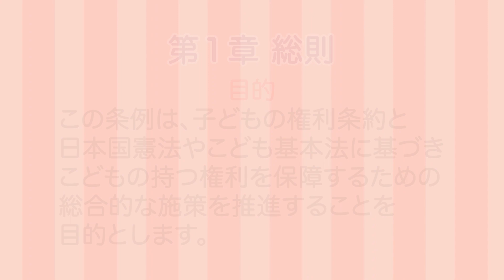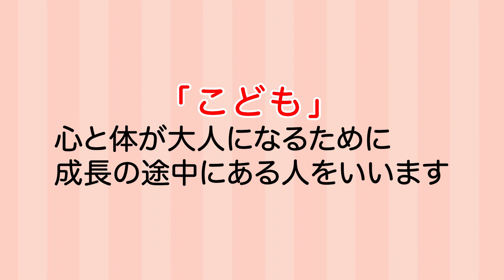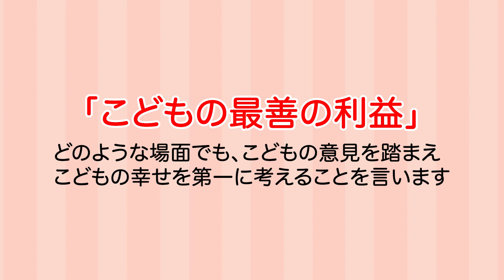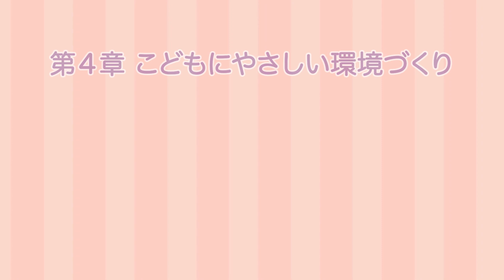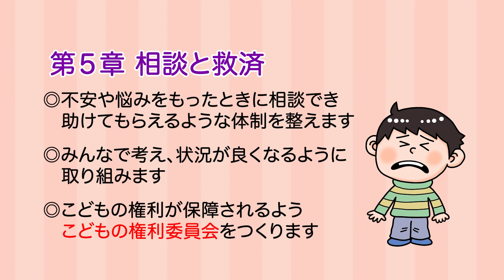南砺市こどもの権利条例を紹介します！